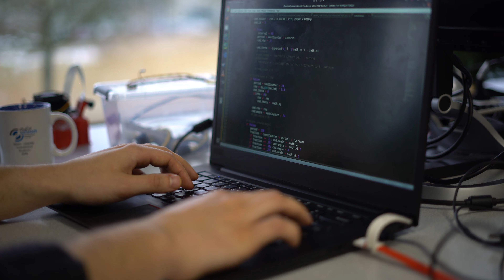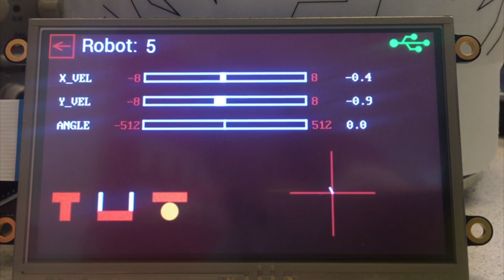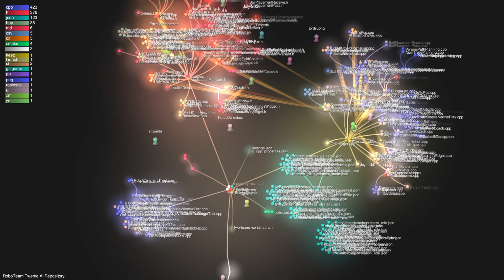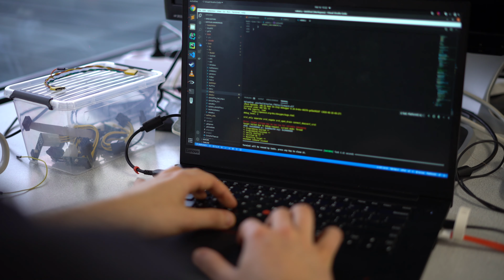RoboTeam Reveal Presentation 2021